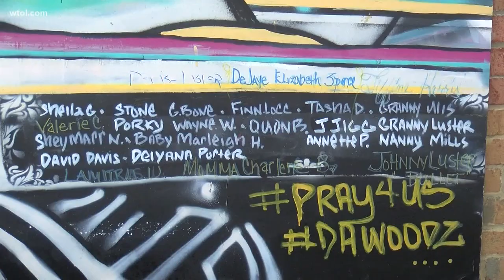Muralist bringing art into Toledo neighborhoods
David Ross works with the Arts Commission, but is also known for painting or helping to coordinate some of the most memorable murals across Toledo.